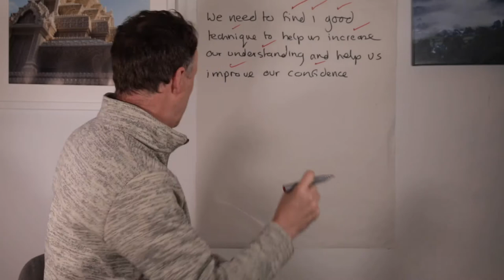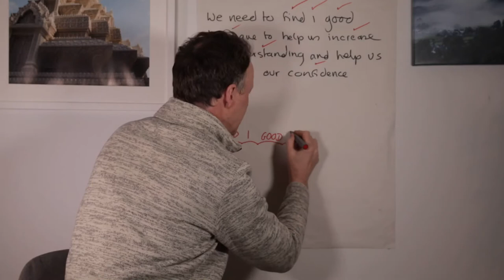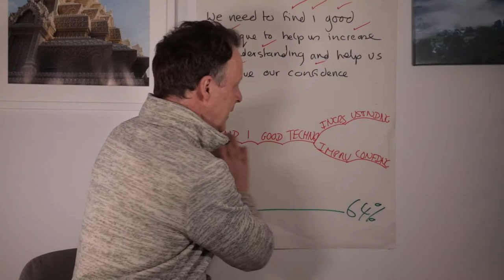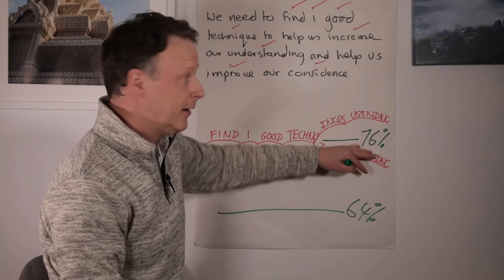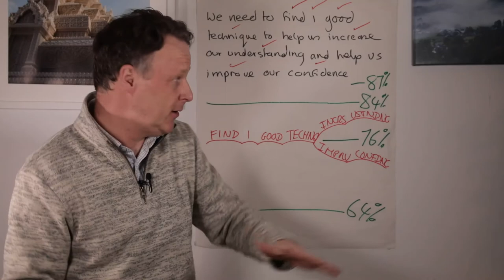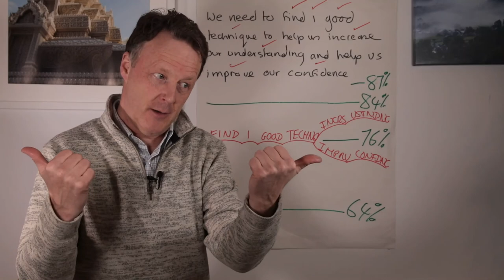Is notetaking important for dyslexics in the workplace